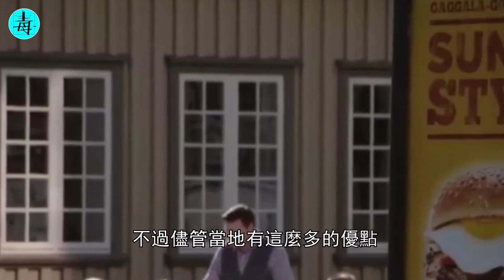冰島“雷克雅未克”！美女開放，主動和男人交往恋爱！為何當地男人不敢主動搭訕？